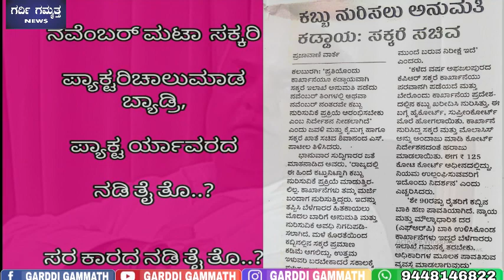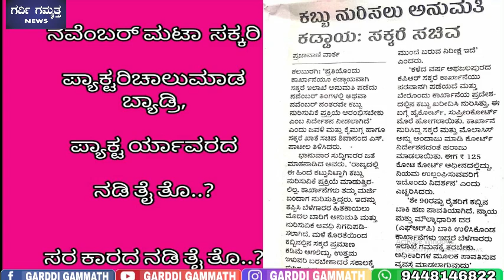ನವೆಂಬರ್ ಮಟಾ ಸಕ್ಕರಿ ಪ್ಯಾಕ್ಟರಿ ಚಾಲು ಮಾಡ ಬ್ಯಾಡ್ರಿ, ಪ್ಯಾಕ್ಟ ರ್ಯಾವರದ ನಡಿ ತೈತೊ..? ಸರ ಕಾರದ ನಡಿ ತೈತೊ..?